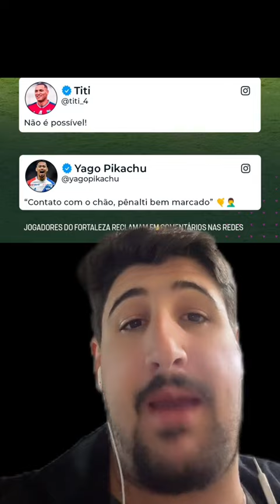REAÇÃO DOS JOGADORES DO FORTALEZA AO ÁUDIO DO VAR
Tudo sobre